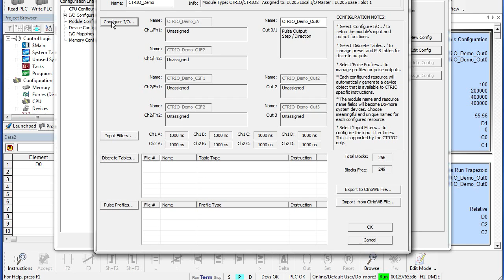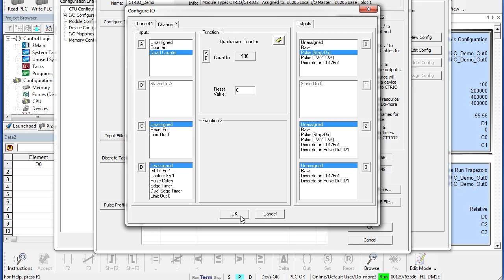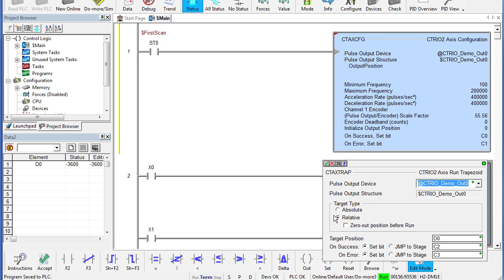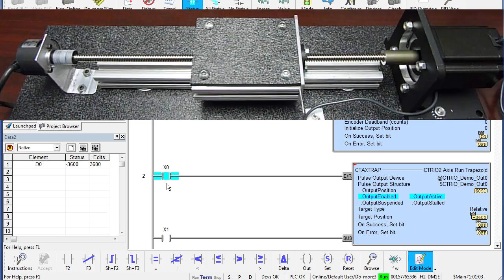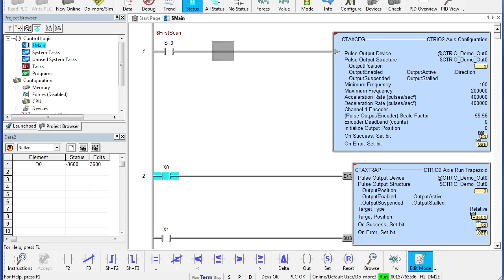BRX Do-more CTRIO2 Motion Using Encoders from AutomationDirect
This video covers how to use the CTRIO2 and a Do-more processor with encoders to verify the movement of a machine.